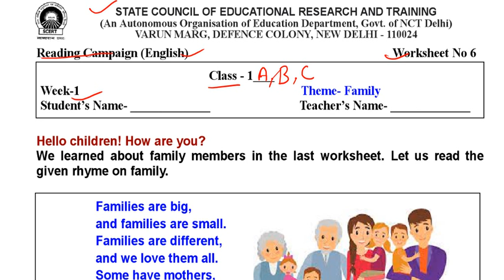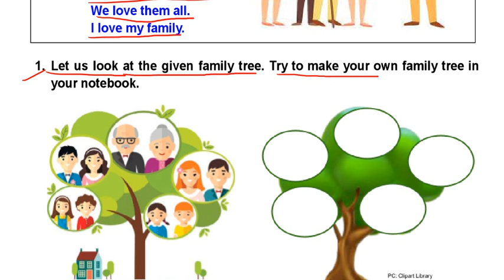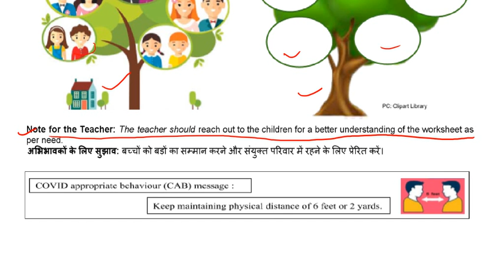SCERT worksheet no 06 class 1 ( 22/01/2022 ) || kids learning